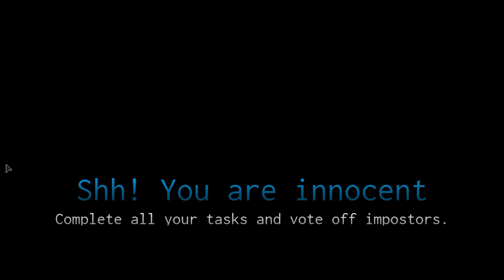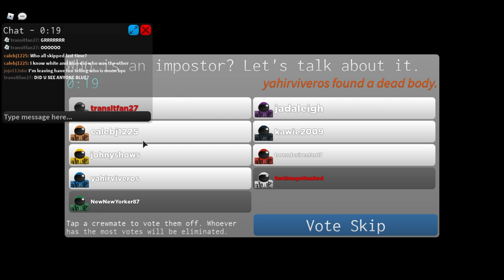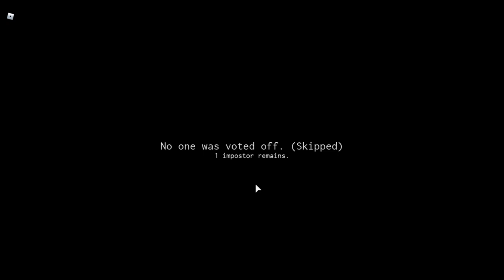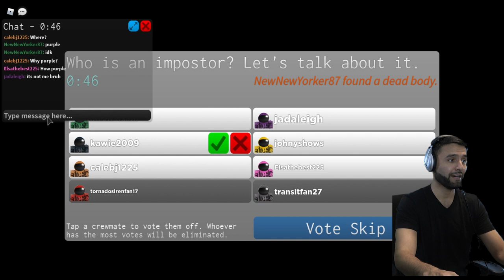Johny Shows Roblox Among Us Impostor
Hi guys! in this video of Johny shows roblox, we play among us the new popular game, this is among us impostor where we have to complete tasks and try to eliminate the impostor players. This is a simulator type of game that allows you to pretend to be a crewmate that complete tasks. You ahve to discuss with your team mates to vote people off. If you are the impostor you get to kill off players and eliminate them, you can also sabotage tasks. But you have to go undetected. This roblox imposter game is fun to play with and is kind of a piggy roblox game because you have to survive and not get caught.
watch our piggy in real life vide!